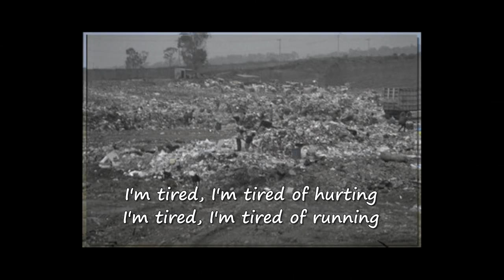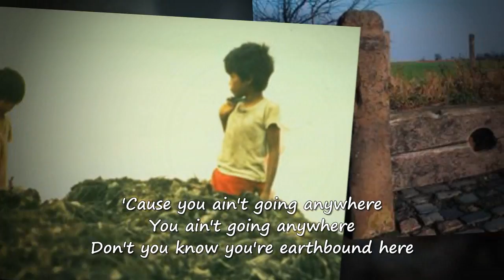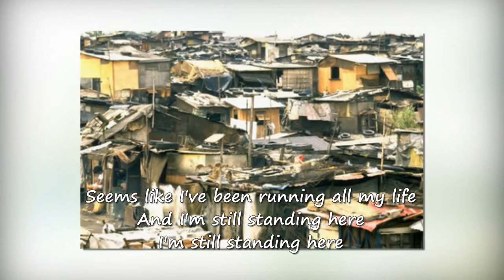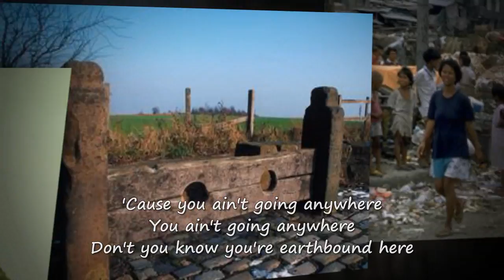I'm Tired (Man's Inhumanity to Man) by Marcus Kane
This song is all about man's inhumanity to man and how we should learn to share the world because we ain't going anywhere and if we can't get on with each other, what will happen if we ever meet aliens from another world? The song is available for publishing and for any artist or band who would like to record it.